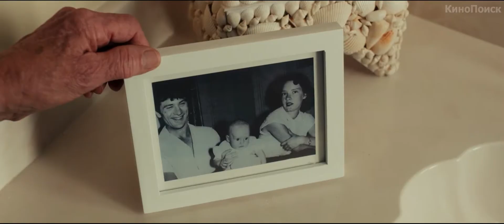Дедушка лёгкого поведения (2016)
WtYFc

Джейсон, покладистый правильный парень, накануне свадьбы вляпывается в увеселительную поездку к морю со своим дедом, отставным генералом с легким нравом, бурной фантазией и вполне определенными потребностями… И, похоже, дедские каникулы изменят жизнь Джейсона навсегда!